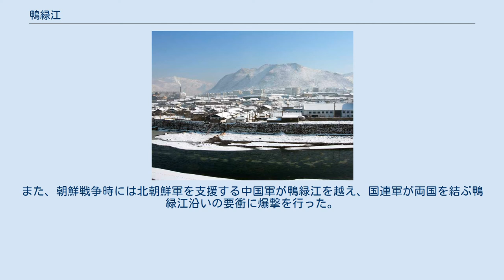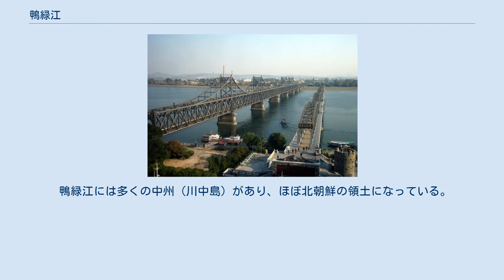鴨緑江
鴨緑江 2007年10月20日撮影 上流、長白朝鮮族自治県から見た南岸（恵山） 建設中の水豊ダム（1942年） 鴨緑江（おうりょくこう、おうりょっこう、北京語：Yālù Jiāng、満州語： ᠶᠠᠯᡠ ᡤᡳᠶᠠᠩ、 転写：yalu giyang、朝鮮語：압록강）は、中華人民共和国（中国）東北部と朝鮮民主主義人民共和国（北朝鮮）との国境となっている川である。
白頭山（中国名:長白山）に源を発し黄海に注ぐ。
水の色が鴨の頭の色に似ていると言われたことからこの名前がある。
 北岸は中国吉林省・遼寧省、南岸は北朝鮮慈江道・両江道・平安北道となっている。
川沿いの主な都市としては、中国側に臨江、集安、丹東があり、北朝鮮側に慈城、満浦、楚山、新義州がある。
 主な支流は赴戦江、長津江、虚川江で、いずれも北朝鮮側の蓋馬高原から北流して鴨緑江に合流しており、日本統治時代に大型ダムが建設されている。
中国側からの支流には愛河などがある。
 鴨緑江に架けられている橋の中では、下流の新義州と丹東を結ぶ中朝友誼橋が最もよく知られている。
 流域では林業が盛んで、かつては上流部で伐採された木材を筏にして流していた。
1930年代後半から1940年代初頭にかけて、日本によって中流域に竣工当時アジア最大級の水豊ダムが建設され、水力発電が行われるようになった。
ここで生産される電力は、現在でも北朝鮮の重要なエネルギー源となっている。
 古くより朝鮮半島・中国大陸・満洲の接点として重要な河川であった。
 三国時代には中流域（現・集安市）に高句麗が丸都城を置いた。
高麗王朝末期に朝鮮王朝太祖の李成桂が政府に反旗を翻したのは鴨緑江の中州、威化島だった。
朝鮮王朝は鴨緑江をその領域の北界とした。
 日露戦争時には日本軍とロシア軍が激戦を繰り広げた（鴨緑江会戦）。
また、朝鮮戦争時には北朝鮮軍を支援する中国軍が鴨緑江を越え、国連軍が両国を結ぶ鴨緑江沿いの要衝に爆撃を行った。
 しばしば下流域では氾濫が生じ、水害を発生させる河川である。
2010年8月19日-8月21日には上流域で集中豪雨が発生。
北朝鮮側の威化島が水没したほか、中国側でも丹東市を中心に5万人以上が避難する事態となった。
 鴨緑江には多くの中州（川中島）があり、ほぼ北朝鮮の領土になっている。
上流から、 などで、このうち威化島と黄金坪では中国と北朝鮮の共同工業区の建設が始まっている。